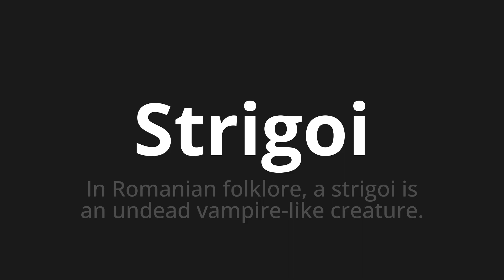How to pronounce Strigoi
🌍 Learn a new language now Master the Pronunciation of 'Strigoi WHICH MEANS STRIGOI' - which means : In Romanian Folklore, A Stigoi is an undead vampire-like Creature. 📝 with @HTPronounce 🎓🗣️ - [Your Guide to Portuguese]

Learn to pronounce 'Strigoi' perfectly in Portuguese with our easy and engaging tutorial by @HTPronounce! 📖📽️ In this comprehensive video, we provide you with native speaker examples 🗣️👂 and phonetic breakdowns 🎵 to ensure you get the pronunciation just right.

How to say Strigoi in Portuguese